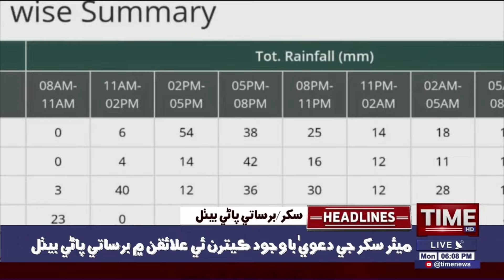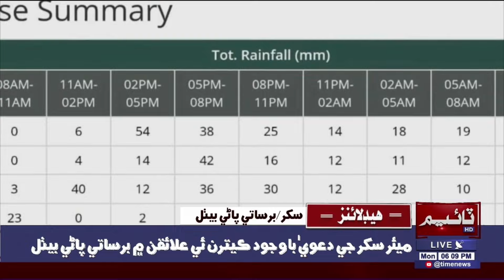Sukkur budi wayo | Mayor cha kayo | Time News